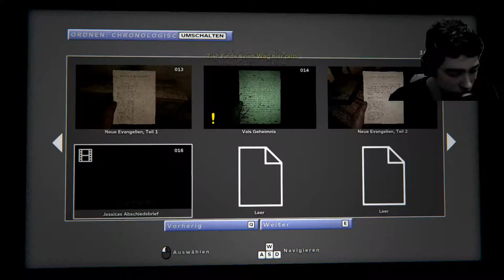STRESS IN DER SCHULE! - OUTLAST 2 #4 - Computer 46 [DE] [HD+]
STRESS IN DER SCHULE! - Let´s Play OUTLAST 2 #4 - Computer 46

Innerhalb des Spiels scheinen wir mehrmals in eine Art Traum zu geraten, der uns wieder zurück in die 4. Klasse befördert. In einer Schule um 02:00 Uhr nachts herumzulaufen ist in einem Horrorspiel natürlich eine ganz besonders gute Idee...

Wenn dir dieses Video gefällt, dann gib eine positive Bewertung und abboniere meinen Kanal um in Zukunft nichts mehr zu verpassen.